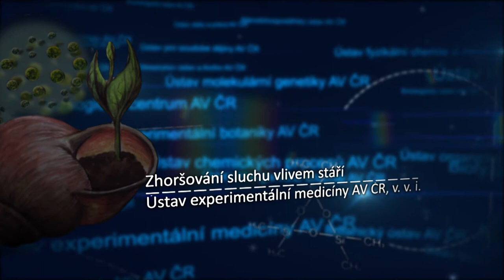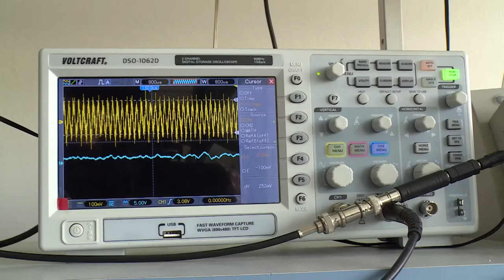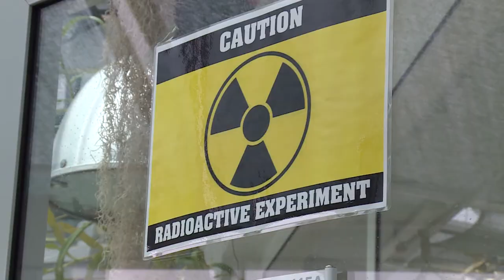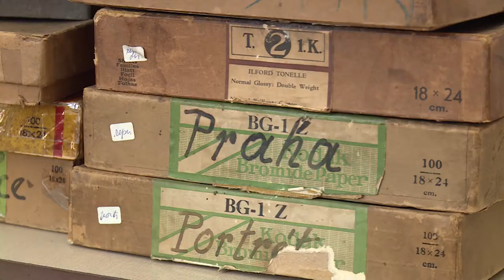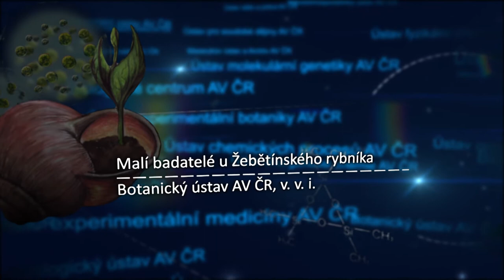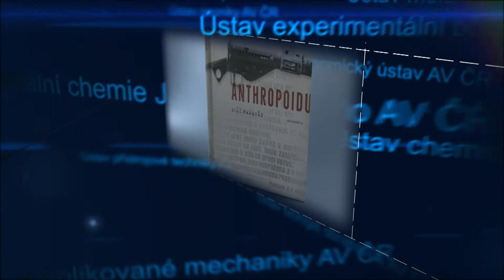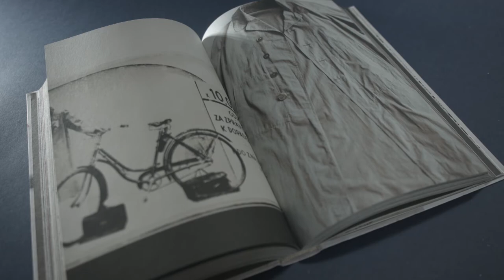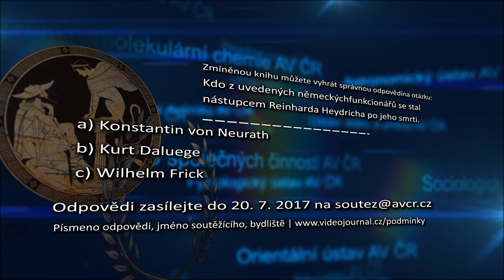Česká věda 07/2017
Co jsme si pro vás připravili v prázdninovém vydání magazínu? Vodu! Letní téma, ale trochu jinak. Jedna reportáž vás zavede mezi malé badatele k Žebětínskému rybníku, ve druhé se dozvíte vše podstatné o čištění odpadních vod. Dále se společně zamyslíme nad tím, proč se nám v průběhu života zhoršuje sluch. V reportážích z kultury se vám představí projekt zachraňující unikátní dílo významného českého fotografa Josefa Sudka. A ani v tomto vydání nezapomínáme na titul z Nakladatelství Academia – tentokrát půjde o Dotek Anthropoidu, který představí sám autor a ředitel nakladatelství Jiří Padevět. O knihu můžete i soutěžit.

A na úplný závěr výzva pro středoškoláky, kteří se zajímají o lasery:
Talentová Akademie 2017, více na uzávěrka 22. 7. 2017.

Příjemné léto a inspirativní podívanou přeje Studio OAT spolu s Ústavem experimentální medicíny, Ústavem experimentální botaniky, Ústavem dějin umění a Botanickým ústavem AV ČR, bez kterých by reportáže nevznikly.